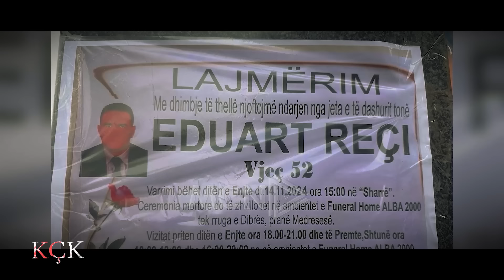KÇK- Vrasësit mësyjnë Tiranën